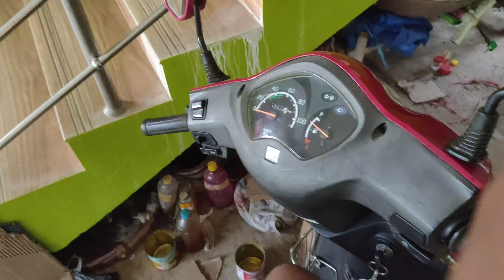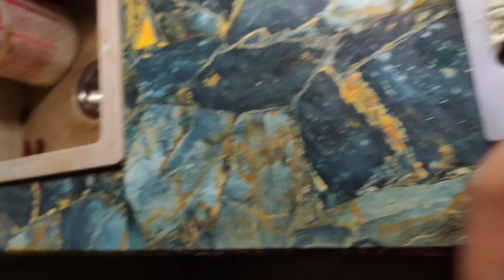A day with me😀🔥@thedebojitvlogs ||VLOG 115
Guys thank you apne 1k kara diya❤️